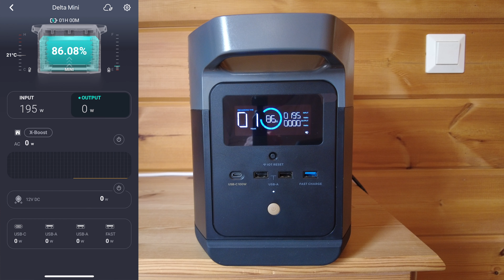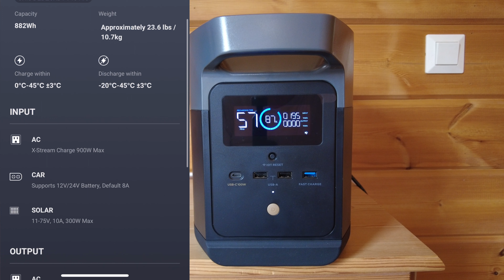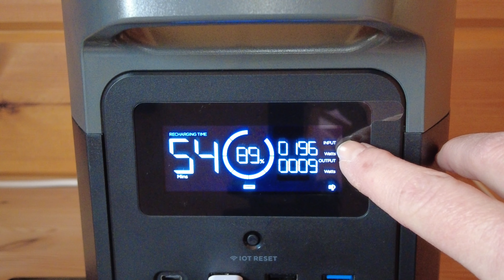EcoFlow Delta Mini iOS APP | Apin Käyttö Suomeksi | Use Of The App In Finnish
Youtube on pullollaan englannin kielisiä videoita apin käytöstä joten tässä suomeksi.
Appi on tosi helppokäyttöinen ja toimii hyvin. Yhdisty heti laitteen kanssa ja toiminut hyvin. Sen unohdin sanoa että apin kautta pidät laitteen ohjelmiston ajan tasalla.
Hyvä kannettava virta-asema dronen akkujen, kameroiden, puhelimen ym. laitteiden lataukseen. Asuntovaunuun, asuntoautoon, retkeilyyn, veneeseen, kodin varavirta-asemaksi sähkökatkon ajaksi... Painaa vain reilut 10kg joten helppo liikutella eikä vie paljon tilaa.

OBS! Om du vill ha på svenska samma video, skriv en kommentar så fixar jag :) Ha de så bra!